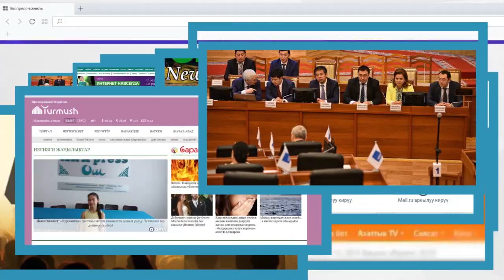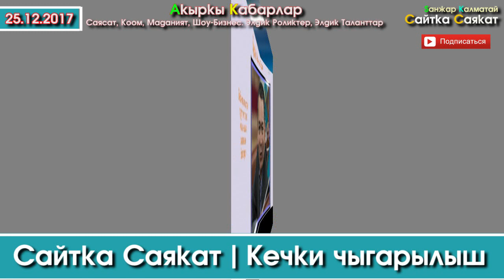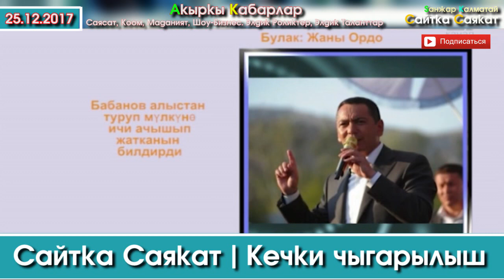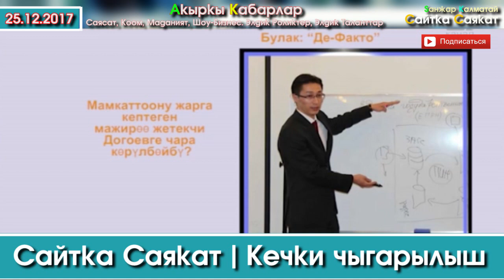Сайтка Саякат-25.12.17 | Кечки Саясий ушак-имиштер топтому | Саясатка Саякат